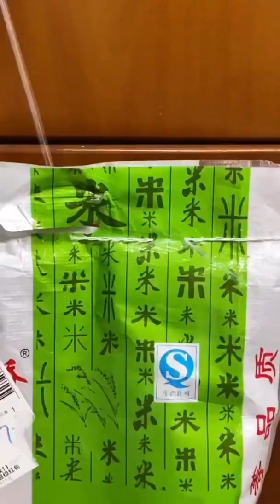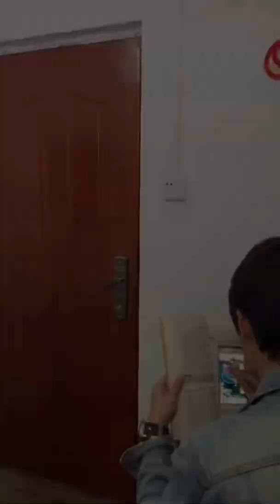YouTube 賺錢2020 Mobile phone making money 2020 Ganar dinero